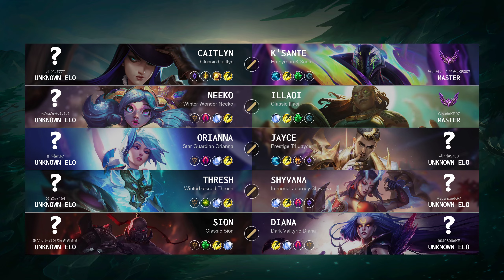ARAM Match: Super Sion vs Super K'Sante - KR server Patch 14.19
Korea ARAM Match (Patch 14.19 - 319 LP)

Match detail:
- Queue: All Random All Mid
- Creation: 07 Oct, 2024
- Duration: 21m 03
- Total kills: 122 (5.8 per minute)

Blue team:
- Caitlyn played by '여 울@7777'
- Neeko played by 'ฅÖωÖฅ@냥냥냥'
- Orianna played by '불 떡@KR1'
- Thresh played by '정 연@7154'
- Sion played by '매우짖는강아지@멍멍왈왈'

Red team:
- K'Sante played by '복실복실 김유준@KR007' - Master 168 LP
- Illaoi played by 'Cloud@KR07' - Master 151 LP
- Jayce played by '제 이@9780'
- Shyvana played by 'Revance@KR1'
- Diana played by '19940606@KR1'

Timeline:
00:00 Ban & Pick
00:20 Players RUNE
00:50 Match START
01:07 Team FIGHT
03:40 Time for SOLO KILL
03:43 Team FIGHT
09:59 Take down The Turret
10:06 Team FIGHT
10:58 Time for SOLO KILL
11:02 Team FIGHT
12:29 Time for SOLO KILL
12:35 Team FIGHT
13:34 Take down The Turret
13:43 Team FIGHT
14:15 Take down The Turret
14:17 Team FIGHT
14:19 Take down The Inhibitor
14:25 Take down The Turret
14:32 Team FIGHT
14:35 Time for SOLO KILL
14:38 Team FIGHT
19:59 Take down The Inhibitor
20:09 Team FIGHT
20:53 Who is MVP?